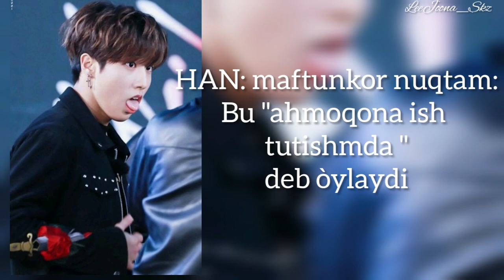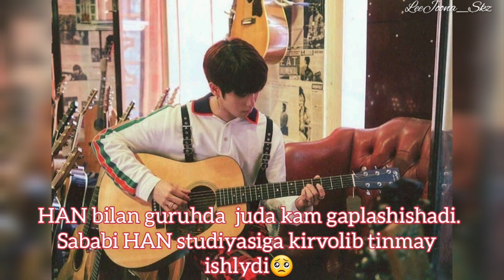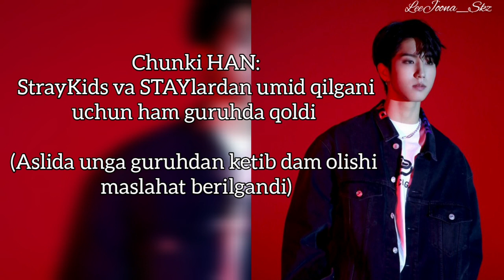HAN JISUNG haqida Factlar (uzb sub) [Iltimos HANga kòproq e'tibor bering!]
HANga :TRIPOFOBIYA" kasalligi bilan tashxis  qòyilgan ...

Bu Psixologik kasallik😞.
Bunda insonda oddiy kichik teshiklarga vahima kelib chiqadi...
Va qòruvdan, hayajondan, siqilishdan ham bu kuchayib boradi...

Bunday Bemorlarga kòproq e'tibor va mehr muruvvat kerak!!!
Tinmay Psixolog huzuriga qatnydi...

HAN bizni tashlab ketmadi ya'ni biz bilan qolishni tanladi 🥺 shunde ekan unga yaxshi qarela iltimos 😭💕🙏

[Shu uchun ham bu videoni alohida chiqardim ]